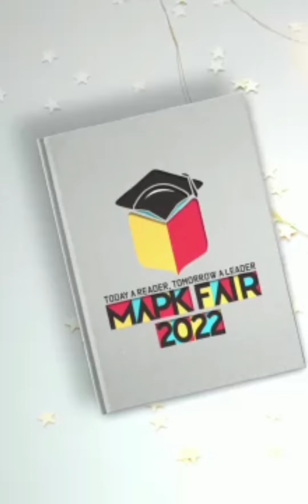21 Shidqiya Tsabitah You are the reason Cover Lagu